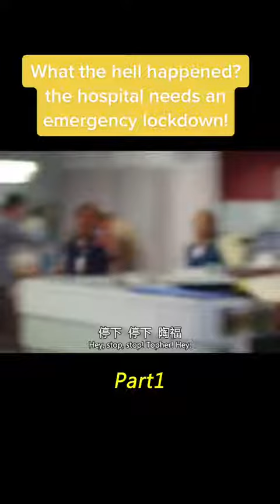movie film foryou moviereview